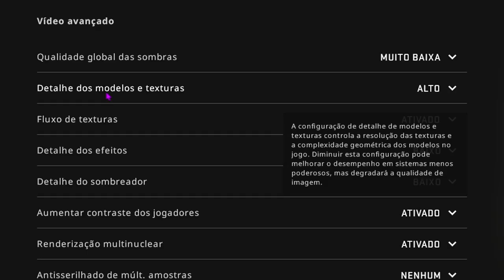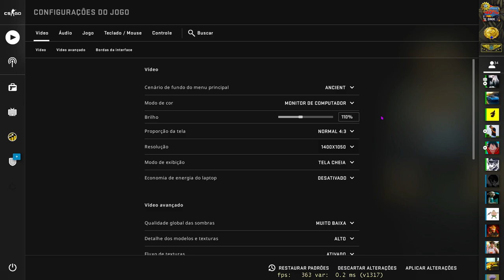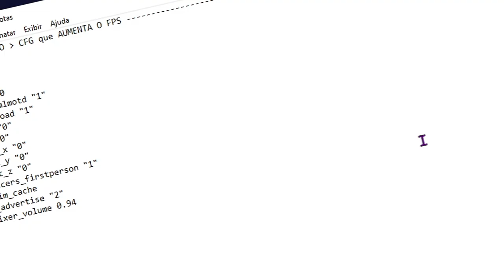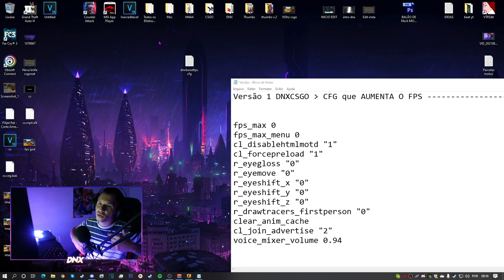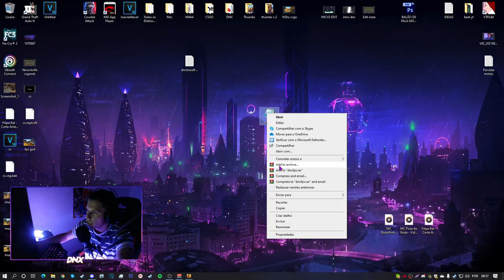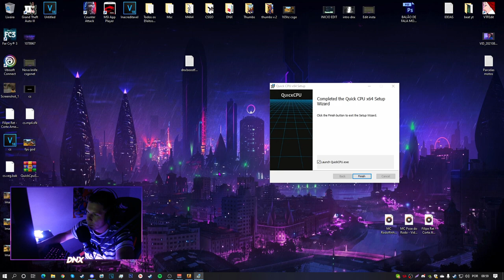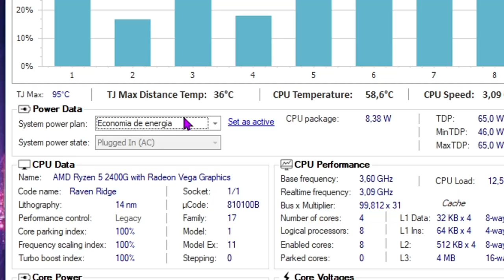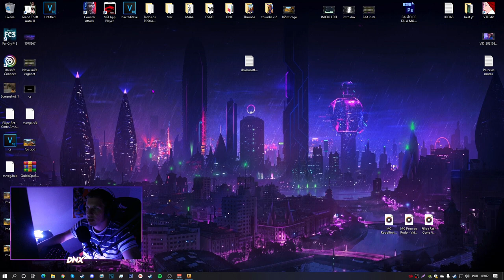COMO RODAR CS2 EM PC FRACO em 2024!! - ( AUMENTA O FPS do CS2 )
⛱️ ► E ai meus inscritos tudo certo? DN aqui e hoje vamos ⛱️ aumenta o fps do seu CS:GO,
Como roda o CS:GO com pouca RAM *2GB* vou tenta de passa a CALL certa pra aumenta o seus fps do csgo, já trouxe vários métodos aqui no canal, caso esse não te ajude confira mais alguns..

COMO RODAR CSGO EM PC FRACO em 2021! ( +300 FPS )

Amigos, lembre de limpa sempre o PC  🧿

Quando estive indo pra game, desligue todos os programas! 🧿

Caso queira limpa o seu PC, o ultimo vídeo eu ensino, foi recentemente tá fácil de achar. 🧿

Comandos de inicialização do CSGO: -novid (Não polua essa área) caso você tenha 2gb de RAM
Use o -high pode te ajudar, caso ao contrario, não polua essa aba! 🧿